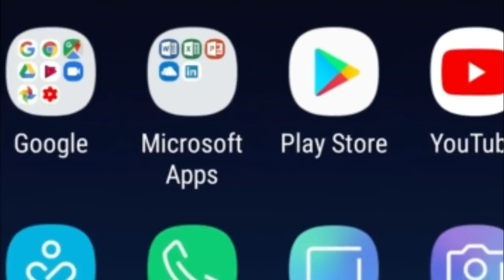पीएम मोदी के रांची आने के तीन बड़े कारण | आजाद सिपाही प्राइम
1. पीएम मोदी के रांची आने के तीन बड़े कारण

2. सीएम रघुवर बोले-झारखंड में 100 योग सेंटर खोलेगी राज्य सरकार

3. भाई नीरज की हत्या में विधायक संजीव की पेशी

4. आजसू ने अनाथ बच्चों के साथ मनाया सुदेश महतो का जन्मदिन

5. लालू यादव को झटका, नहीं मिली जमानत, अगली सुनवाई पांच जुलाई को

6. आजसू के संघर्ष और त्याग के 33 साल पूरे, 22 जून को स्थापना दिवस, स•ाी 81 विधानसभा  क्षेत्रों में संकल्प दिवस मनेगा

7. दुमका में मानवता शर्मसार, आदिवासी प्रेमी जोड़े को निर्वस्त्र कर घुमाया

8. राजधानी में बही योग की धारा